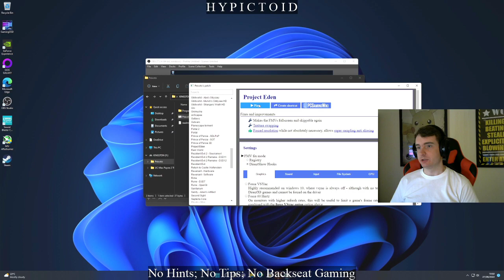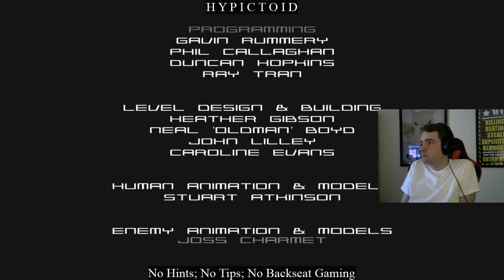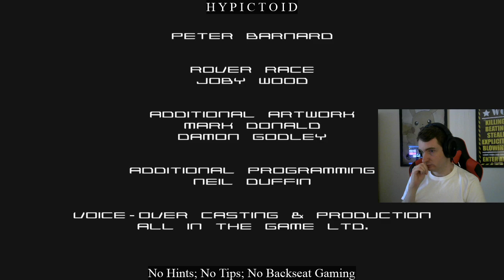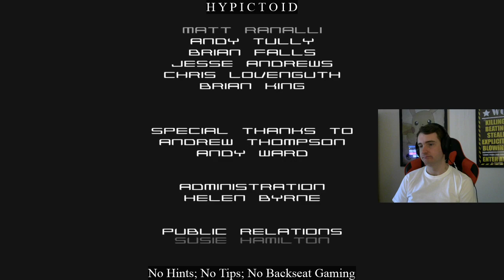Project Eden 5/5